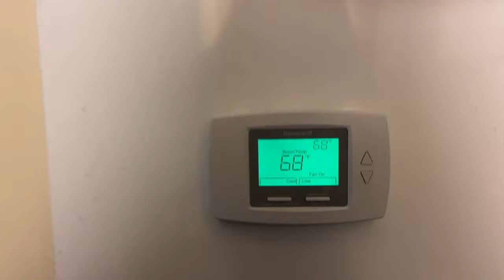freshman dorm tour - emory university 2021 (raoul hall)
✧ emory university dorm tour 2021 ✧
(this video was made for niche.com)

welcome to my first video! today i take you guys on a tour of my freshman dorm room. for those who are prospective emory students or incoming freshmen, this is a double in raoul hall. my room was on quad side (view looks onto the freshman quad) so i used a communal bathroom! the opposite end of my floor was all suites. i hope you enjoy watching :)

What’s your name? abigail (abby)
What is your major? anthropology and human biology on the pre-med track
What grade are you in? freshman (class of 2024)
Where are you from? princeton, nj